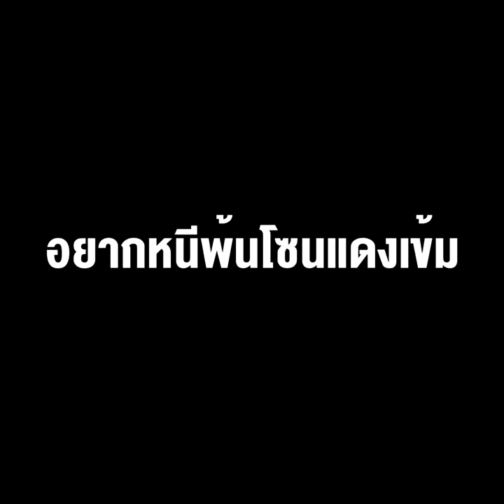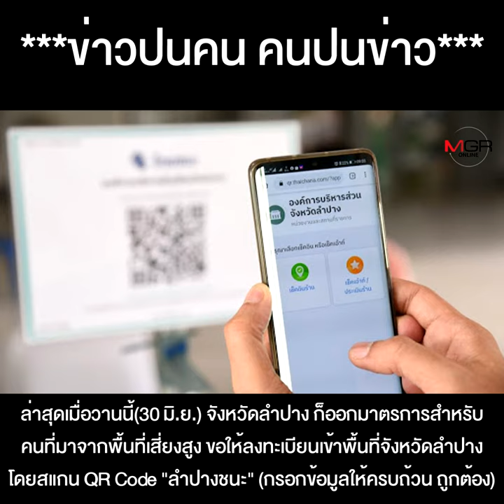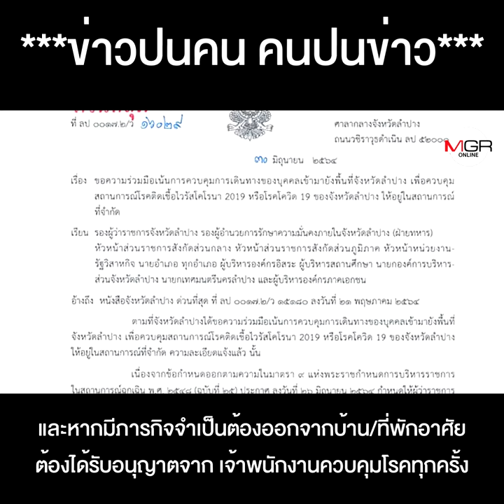นี่สิผู้นำ “ผู้ว่าฯ หมูป่า” ผุดแคมเปญ “รับคนลำปางกลับบ้าน”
นี่สิผู้นำ “ผู้ว่าฯ หมูป่า” ผุดแคมเปญ “รับคนลำปางกลับบ้าน” อยากหนีพ้นโซนแดงเข้ม ติดโควิดไม่มีเตียงรักษา ติดต่อมาได้เลย !!